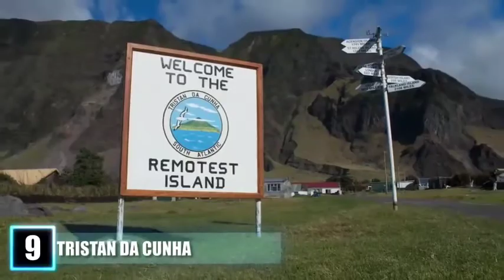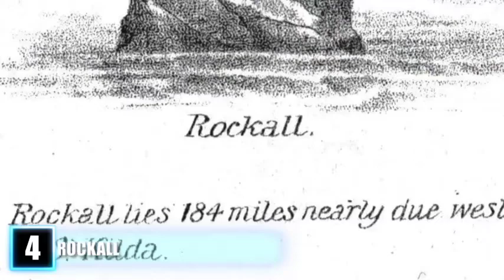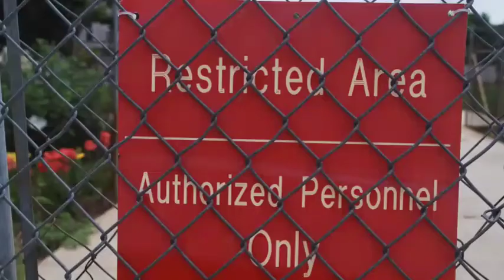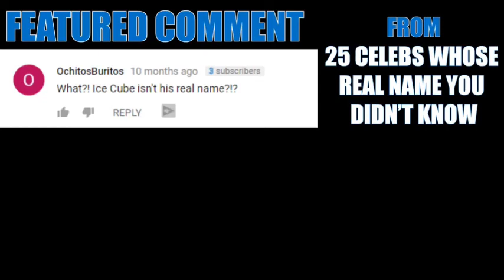Top 12 most dangerous places in the world:( A must watch)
If you are a traveler or an explorer,  i suggest you watch this videos to find out shocking and untold stories about places you wish to visit in the foreseeable future.